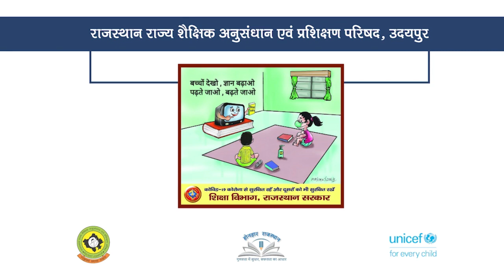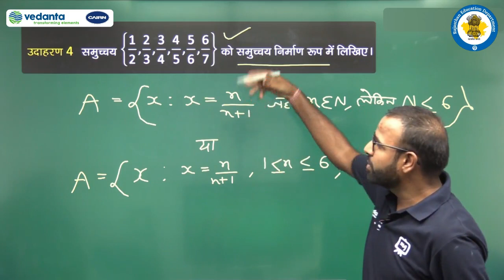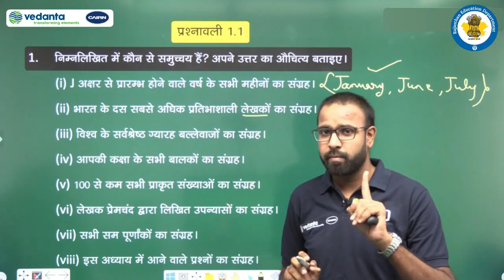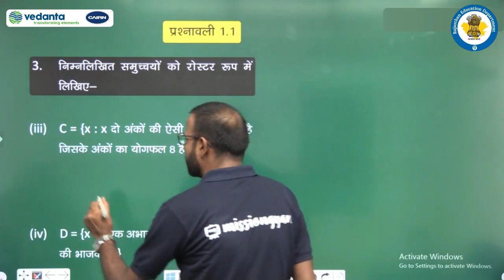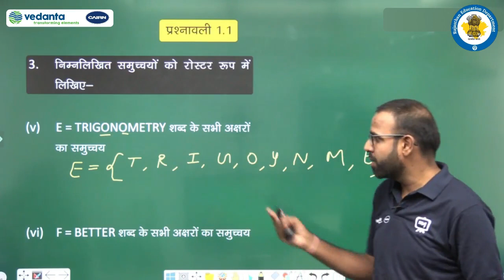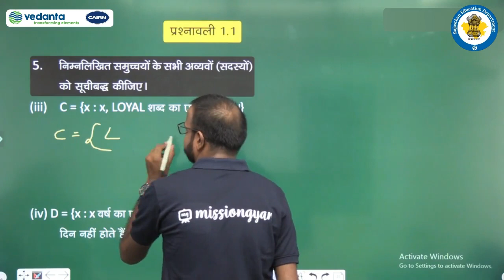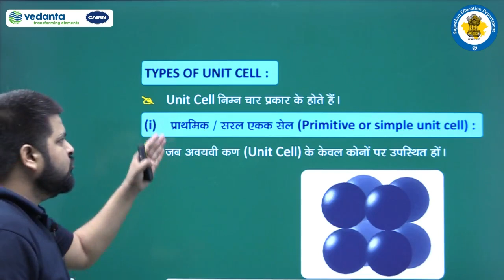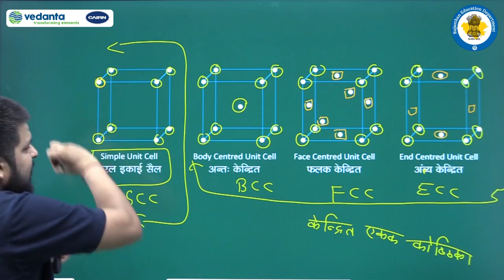Class 11 to 12 Episode 17 Done